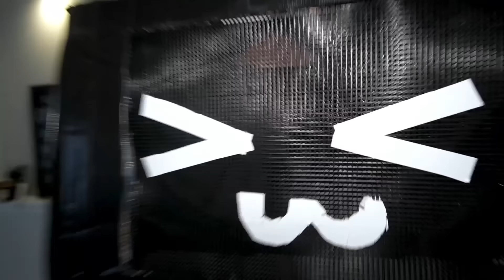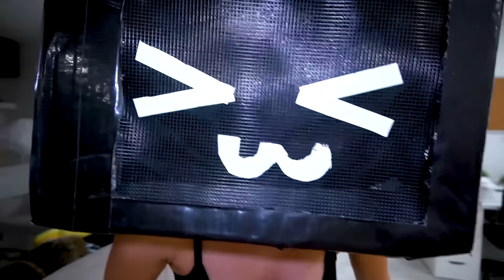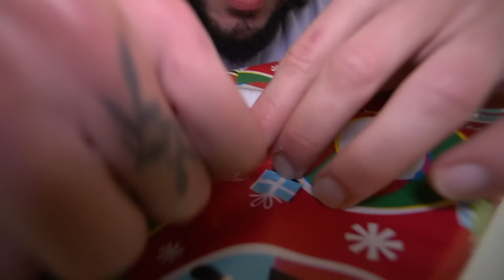IF YOU EVER SEE THE SKIBIDI WARS RUN!! (TV WOMAN, TV MAN, CAMERA MAN, CAMERA WOMAN)